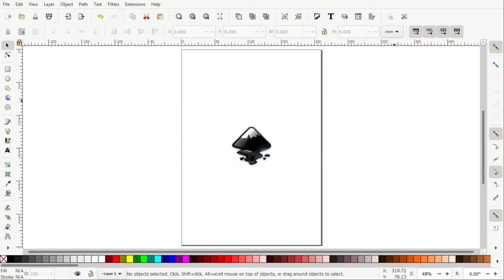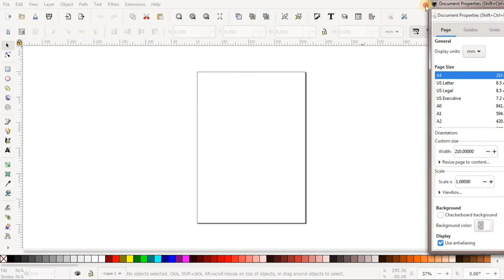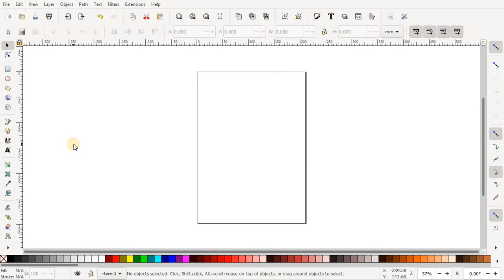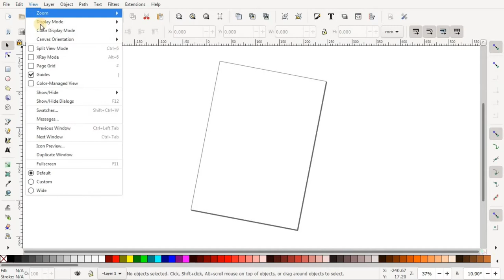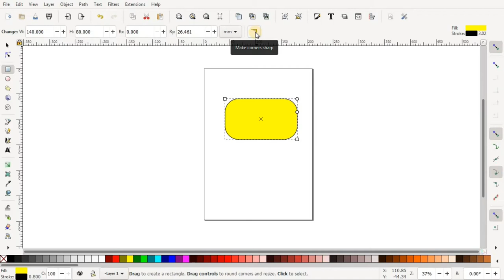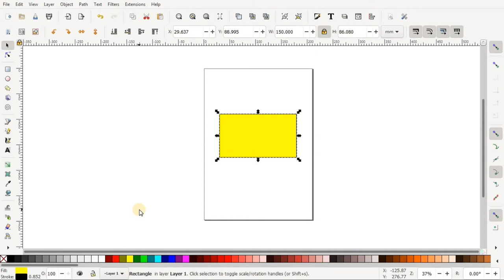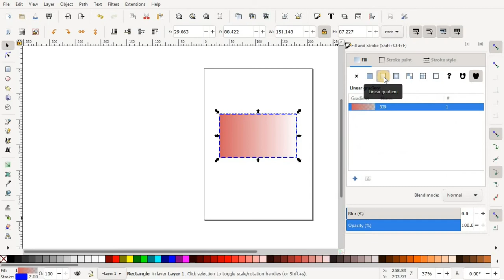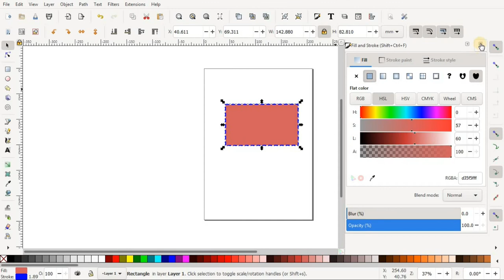গ্রাফিক্স ডিজাইন শিখুন বাংলাতে একদম শুরু থেকে || Inkscape Introduction for Complete Beginners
Hi viewers, starting a new tutorial series with this amazing free and open-source graphics designing and vector creation software Inkscape for beginners. This is the first video of the series. Covered in this video is the basic overview of user interface and how to start drawing with this Inkscape software. Please watch the video and forward your comments regarding any future tutorial you want related to this software. Thank you.

Timestamps -
Intro = 0:00
How to download Inkscape = 1:15
Inkscape Default Interface = 2:25
Inkscape Color Swatch = 3:45
Inkscape Page setup = 4:40
Inkscape Tools Intro = 9:15
How to Zoom & Pan in Inkscape = 11:20
Drawing Rectangle in Inkscape = 13:20
Using Selection Tool in Inkscape = 19:10
Changing Object Color in Inkscape = 22:00
Changing Stroke Details in Inkscape = 23:50
Using Gradient Color in Inkscape = 26:50
Changing Shape of Object in Inkscape = 28:55
End Note = 31:20